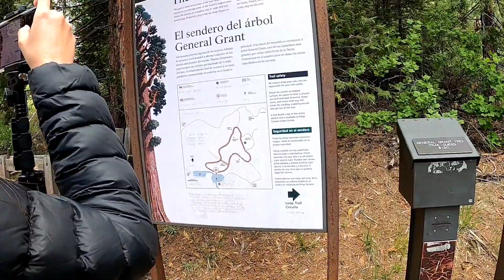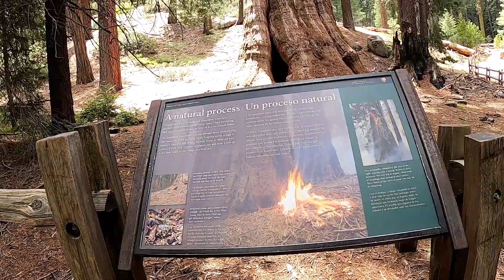General Grant Tree | Kings Canyon National Park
The tree was named in 1867 after Ulysses S. Grant, Union Army general and the 18th President of the United States (1869–1877). The General Grant tree is the largest giant sequoia (Sequoiadendron giganteum) in the General Grant Grove section of Kings Canyon National Park in California and the second largest tree in the world. Once thought to be well over 2,000 years old, recent estimates suggest the General Grant tree around 1,700 years old. The tree also features the third largest footprint of any living giant sequoia, measuring 107.6 ft (32.8 m) in circumference at ground level. It is the third largest tree in the world.

General Grant Tree
Grant Grove
Kings Canyon & Sequoia National Park

Frequently asked questions about camera:

Camera Gear:
Lapel Mic
Bendy Tripod
Camera Accessories

Useful stuff:

Pop Up Tent
Comfort Plust Air Matress
Best headphones for travel
Card organizer